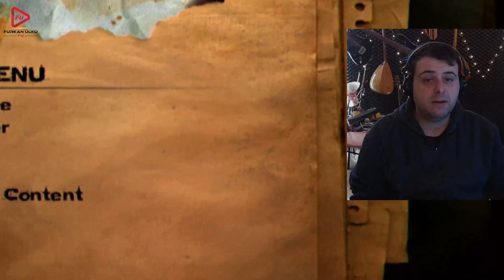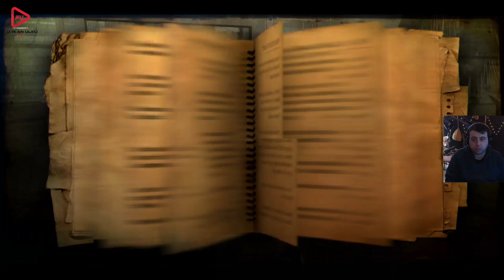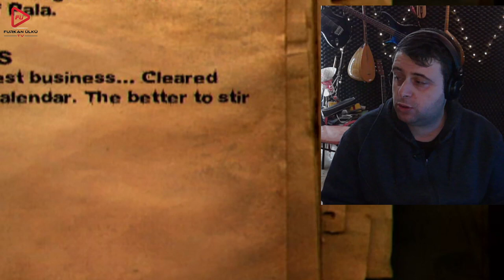SİLAHLAR SUSMUYORDU (FAR CRY 2) BÖLÜM 5